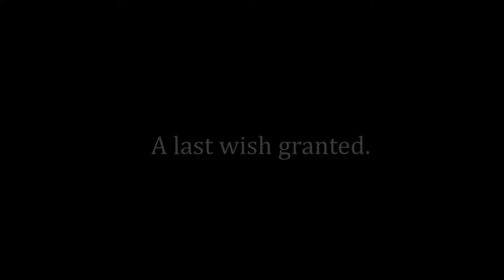Sekiro - Bringing O'Rin (Shamisen Player) To The Samurai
Letting the Samurai meet O'Rin of the water in person as well, fulfilling his dying wish. Hope he found his happiness and peace.

Mod information provided on previous videos.

It would have been truely amazing if FromSoftware had added in different lines for this particular event. Well, doing this greatly satisfies my role-playing spirit non the less.